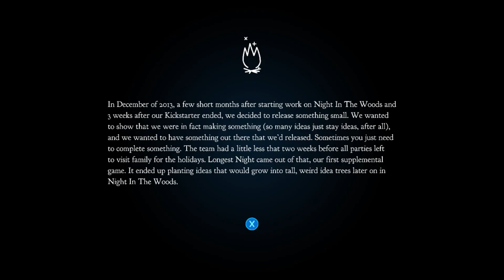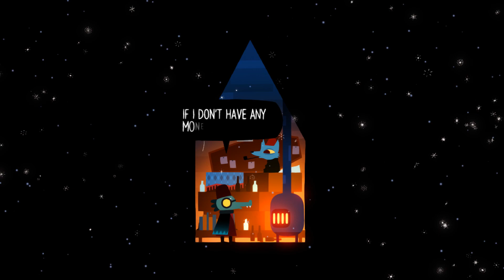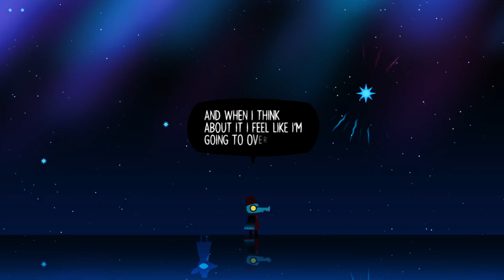Two Longest Night Stories - Night in the Woods - Part 19 - SharkyBreath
Time to check in with some friends. From the sky. Sky friends!